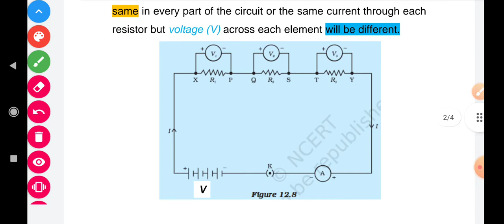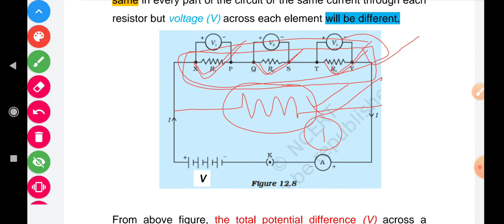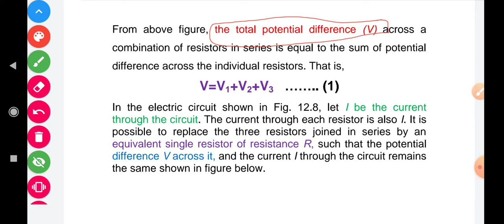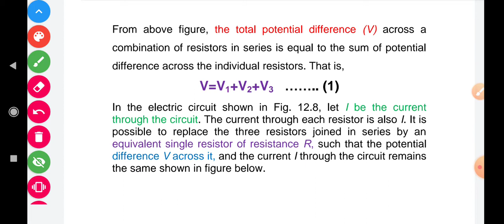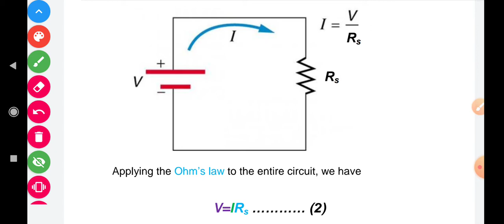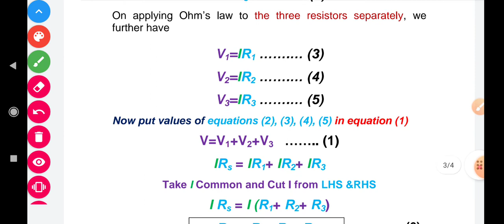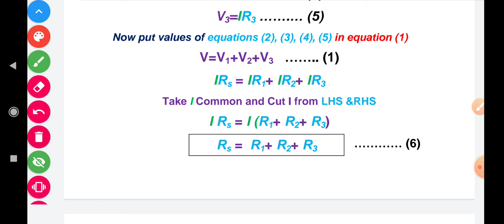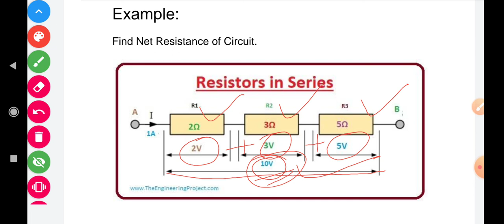Class 10th|| Physics || Chapter 12 Electricity || Part- 12 By Pardeep Sir